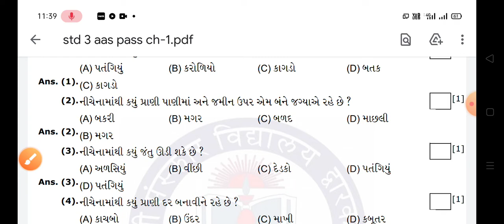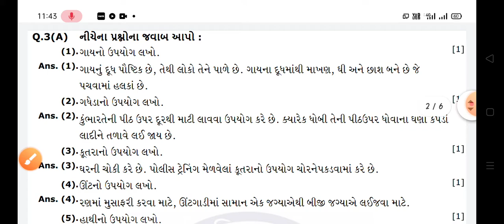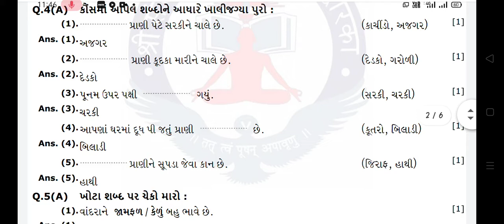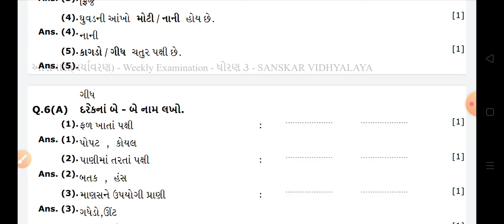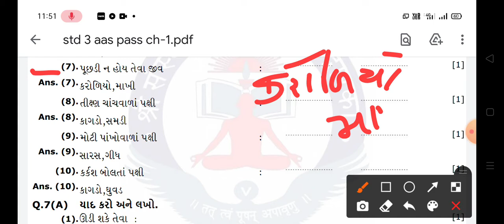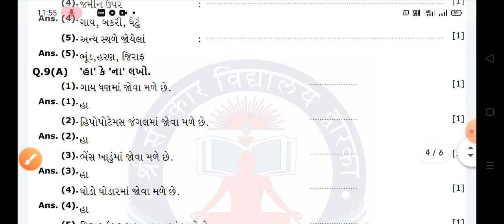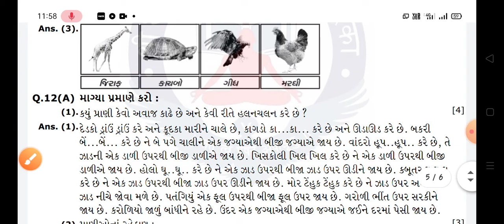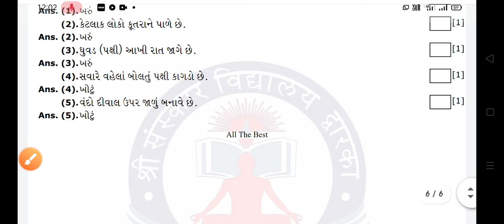std 3 aaspas ch 1 audio